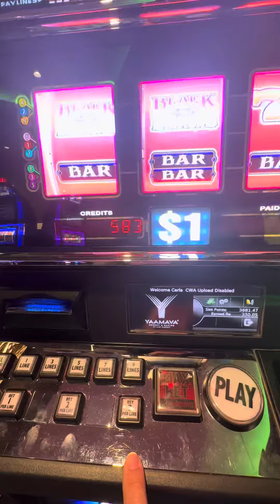TERRIFIC SLOT HIT ON PLATINUM BONUS